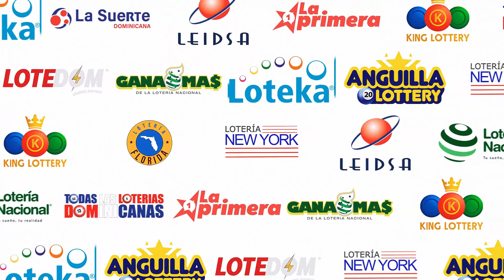Loteria Real | Sorteo de las 12:55 PM | 26 De Junio DEL 2023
Todos los días a las 12:55 se celebran los sorteos Quinielita Real, Pega 4 Real y Quiniela Real.

Lotería Real es una empresa dedicada a proveer juegos de azar y servicios en línea ubicada en la ciudad de Santiago y retransmitida para la Republica Dominicana republicadominicana desde nuestro canales Todas Las Loterias Dominicanas @TodaslasLoteriasDominicanas y todas las Loterias En Vivo @TodasLasLoteriasEnvivo Tiene la visión de ser una empresa líder en juegos y servicios electrónicos basado en el continuo crecimiento y con presencia nacional.